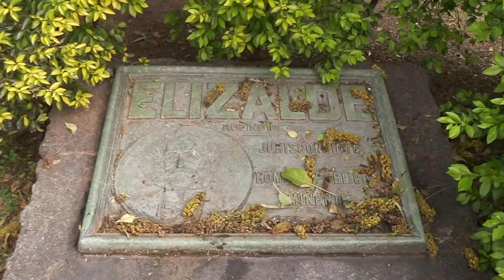Plaza Rufino de Elizalde Buenos Aires Argentina